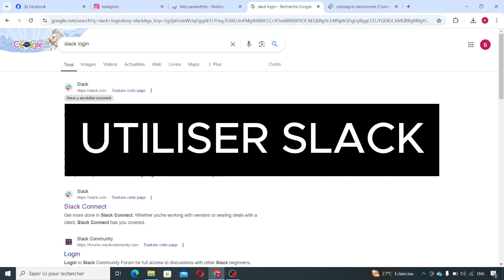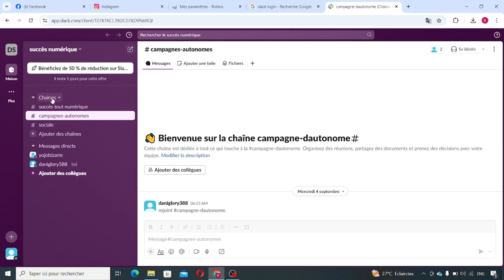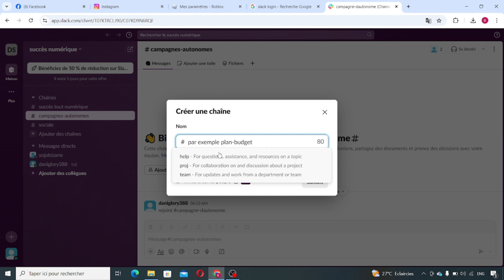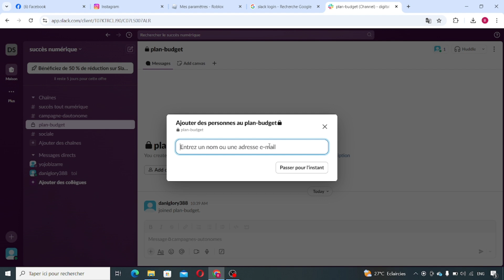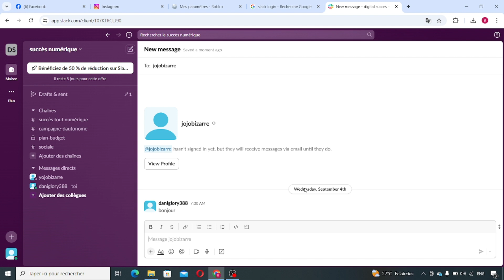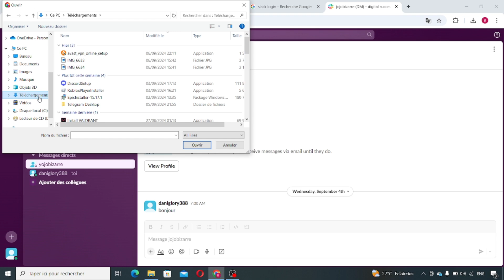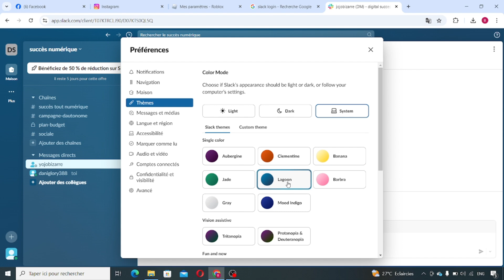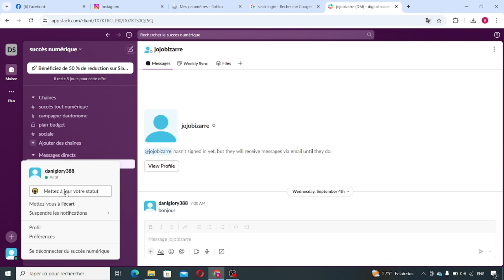Comment Utiliser Slack | Tutoriel Slack Pour Débutant ( En 2025 )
Dans cette vidéo, vous apprendrez exactement Comment Utiliser Slack | Tutoriel Slack Pour Débutant

Tuto
Tutoriel
Rapide Tuto